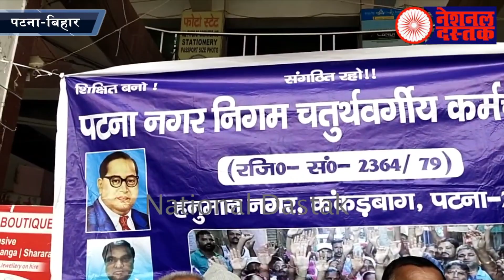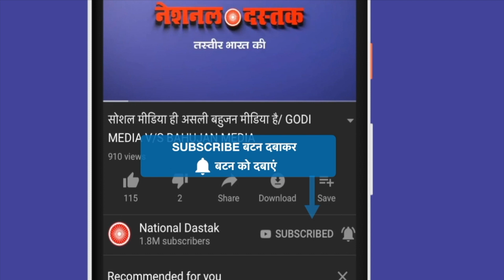बिहार में सफाईकर्मियों का अनशन/FOURTH CLASS EMPLOYEES PROTEST ON NAGAR NIGAM PATNA